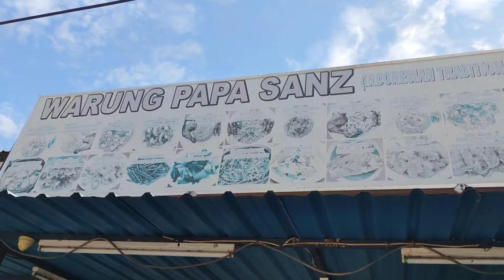Silver ring making at Agung Silver | Sidemen, Bali | Bali Vlog Day 2